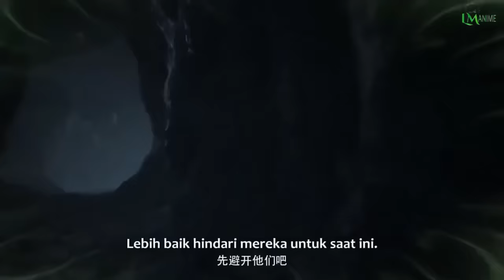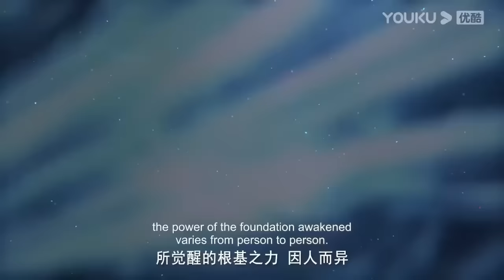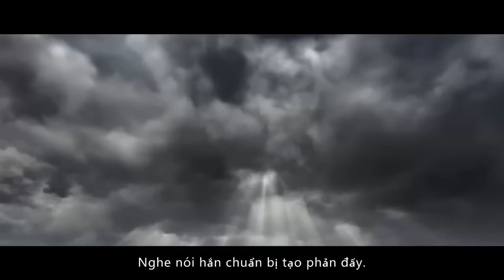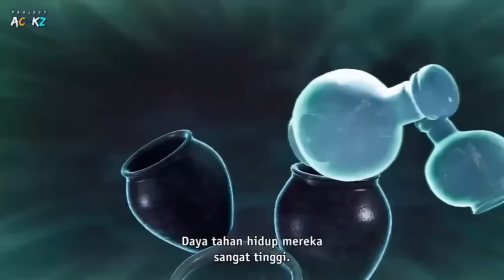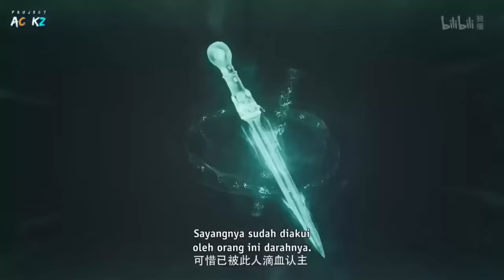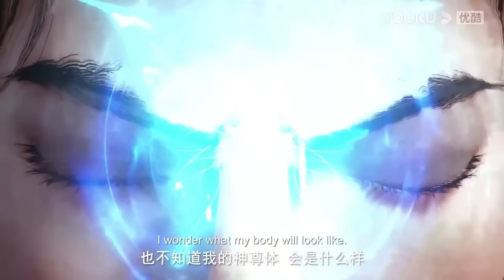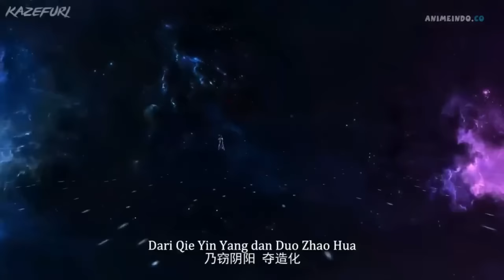SPOILER RENEGADE IMMORTAL EPS 16 | WANG LIN BERKULTIVASI DENGAN LI MUWAN DI LAUTAN SETAN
MENCERITAKAN TENTANG SEORANG PEMUDA YANG INGIN MENJADI ABADI DAN MELINDUNGI KELUARGANYA

KULTIVASI DALAM DONGHUA INI TERDIRI DARI
1. Kondensasi Qi
2. Pendirian Pondasi
3. Formasi Inti
4. Nescent Soul atau Jiwa yang Baru Lahir
5. Formasi Jiwa
6. transformasi Jiwa
7. aspirasi untuk posisi teratas atau kekuasaan
8. Kekurangan Yin dan kelebihan Yang
9. Nirwana awal
10. Nirwana Murni
11. Nirwana Rusak